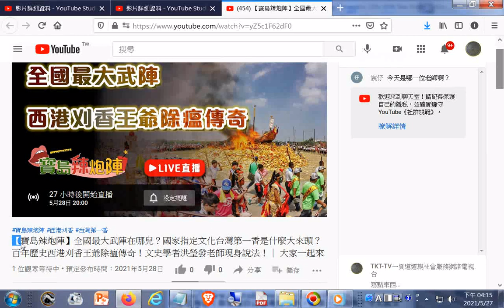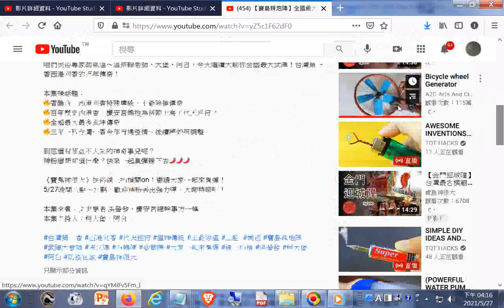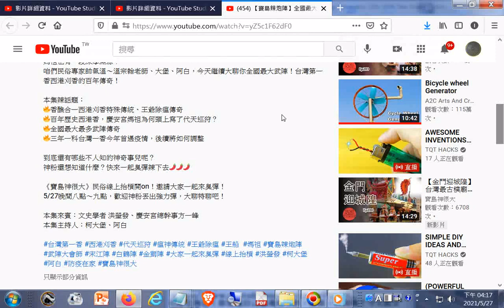預約【寶島辣炮陣】全國最大武陣在哪兒？國家指定文化台灣第一香是什麼大來頭？百年歷史西港刈香王爺除瘟傳奇！文史學者洪瑩發老師現身說法！｜ 大家一起來20210528 20h00m +網址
閩南語讀經影片合輯